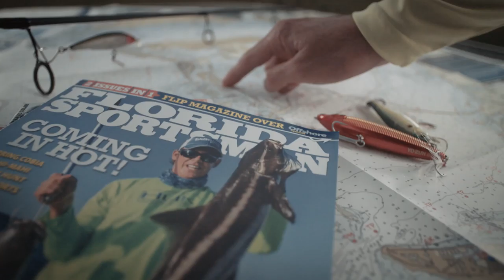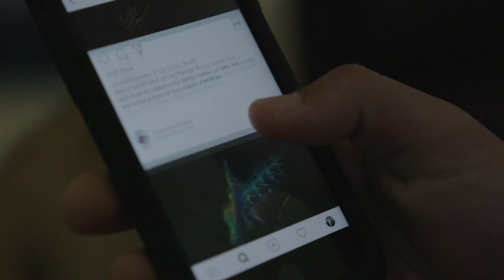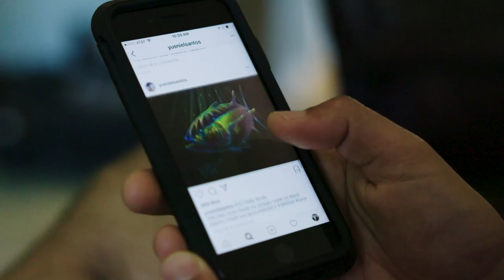Reel Time Florida Sportsman - Fishing for Inspiration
Capt. George Gozdz fishes with marine painter, Yusniel Santos, in Sarasota, FL.